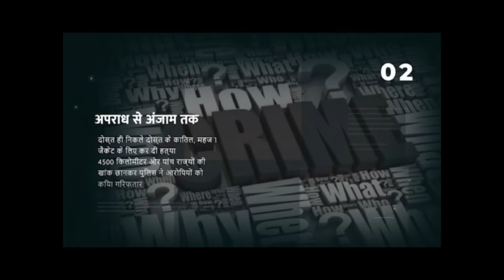मालाखेड़ा : 4 महीने से वेतन ना मिलने पर पूर्व जिला परिषद् को ज्ञापन सौंपा